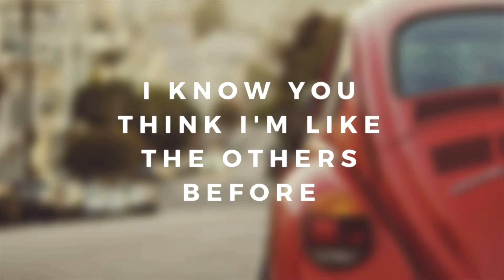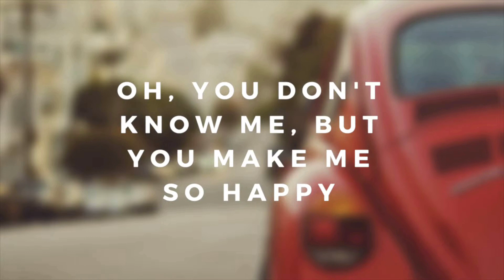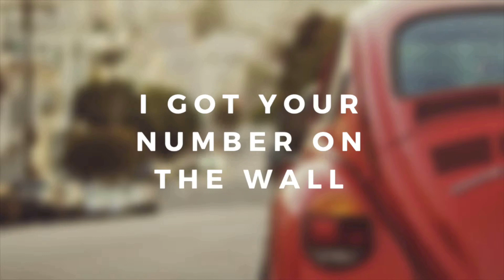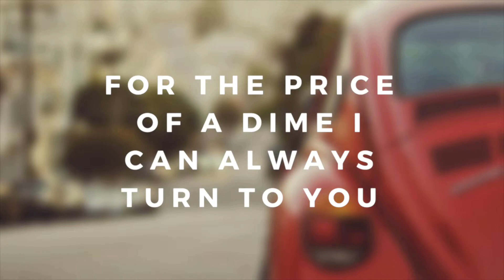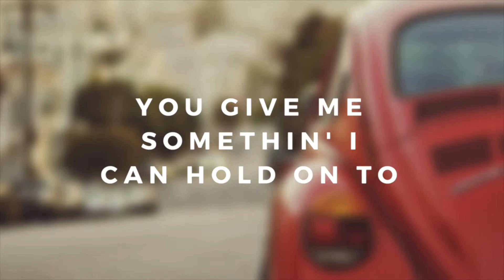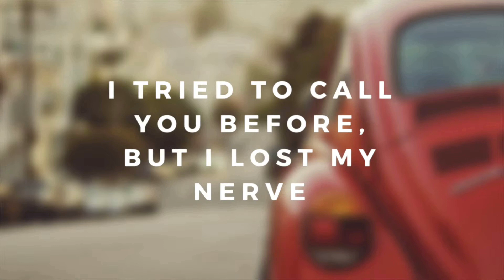Tommy Tutone - 867-5309/Jenny (1981 / 1 HOUR * LYRICS * LOOP)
●▬▬▬▬▬▬▬▬▬▬▬ஜ۩۞۩ஜ▬▬▬▬▬▬▬▬▬▬▬●
●▬▬▬▬▬▬▬▬▬▬▬ஜ۩۞۩ஜ▬▬▬▬▬▬▬▬▬▬▬●

► Lyrics

[Intro]
(Hey!)

[Verse 1]
Jenny, Jenny, who can I turn to?
You give me somethin' I can hold on to
I know you think I'm like the others before
Who saw your name and number on the wall

[Chorus]
Jenny, I got your number
I need to make you mine
Jenny, don't change your number

[Verse 2]
Jenny, Jenny, you're the girl for me
Oh, you don't know me, but you make me so happy
I tried to call you before, but I lost my nerve
I tried my imagination, but I was disturbed

[Bridge]
I got it (I got it), I got it
I got your number on the wall
For a good time, for a good time call

[Guitar Solo]
(Hey!)

[Chorus]
Jenny, I called your number

[Outro]
Jenny, Jenny, who can I turn to? (867-5309)
For the price of a dime
I can always turn to you (867-5309)